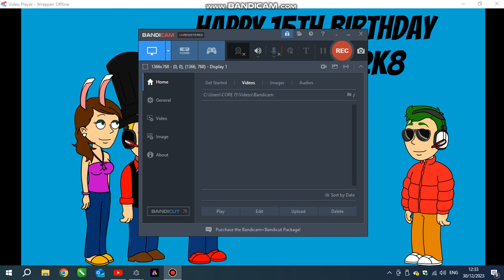Happy 15th Birthday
I had to cancel my video of the troublemakers ruining @DoIReallyHaveToHaveAHandle's birthday and getting grounded for it  since making Character Ruins User's Birthday/Grounded videos are getting a waste of time nowadays. But anyways, happy birthday @DoIReallyHaveToHaveAHandle
Users featured in this video:
Me

If you're not featured in this video, please do not complain.